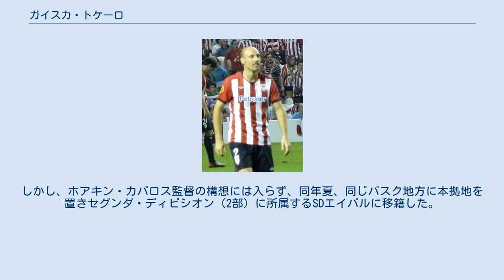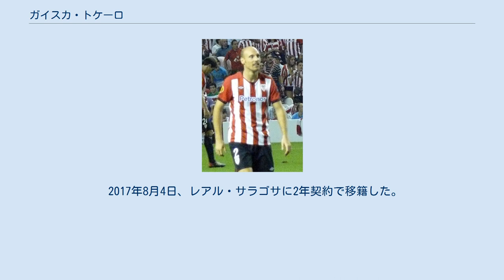ガイスカ・トケーロ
ビトリア＝ガステイス出身の人物
ガイスカ・トケーロ（Gaizka Toquero, 1984年8月9日 - ）は、スペイン・アラバ県ビトリア＝ガステイス出身の元サッカー選手。
ポジションは主にフォワード。
 アラバ県ビトリア＝ガステイス出身。
レアル・ソシエダの下部組織で短期間プレーした後、デポルティーボ・アラベスの下部組織で何シーズンか過ごした。
2006年にセグンダ・ディビシオンB（3部相当）のSDレモーナに移籍し、22歳でプロデビューを飾った。
 2007年には、やはりセグンダ・ディビシオンBに所属する近隣のセスタオRCに移籍した。
 セスタオ在籍時のプレーにアスレティック・ビルバオが興味を示し、2008年、バスク州最大のクラブに移籍。
しかし、ホアキン・カパロス監督の構想には入らず、同年夏、同じバスク地方に本拠地を置きセグンダ・ディビシオン（2部）に所属するSDエイバルに移籍した。
以前にも指導を受けたカルロス・ポウソ監督の下で2008-09シーズン前半戦は15試合に出場し、2009年1月1日にアスレティック・ビルバオに復帰。
1月7日のRCDエスパニョール戦 (1-1) で、後半に途中出場してプリメーラ・ディビシオン（1部）デビューした。
3月4日、コパ・デル・レイ準決勝のセビージャFC戦 (3-0) で移籍後初得点を挙げ、2試合合計4-2での決勝進出に貢献。
FCバルセロナと対戦した決勝 (1-4) では先制点を挙げたが、その後逆転されて準優勝に終わった。
2009-10シーズンはフェルナンド・ジョレンテの控えであったが、2010年3月7日のレアル・バリャドリード戦（2-0、2得点）などで何度かゴールネットを揺らした。
2010-11シーズンはレギュラーに返り咲き、2011年1月30日のアトレティコ・マドリード戦 (2-0) でシーズン初得点を挙げた。
 2015年7月10日、アスレティック・ビルバオを退団し、4日後にセグンダAのアラベスに2年契約で復帰した。
移籍1年目のシーズンはリーグ戦39試合に出場し9ゴールを挙げ、プリメーラ昇格に貢献した。
 2017年8月4日、レアル・サラゴサに2年契約で移籍した。
 2019年5月、現役引退を表明した。